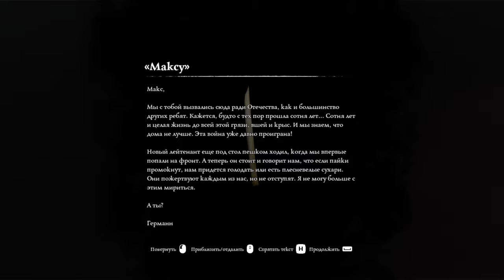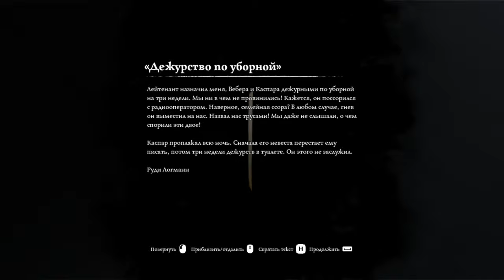Ad Infinitum ► Прохождение [Часть 3]